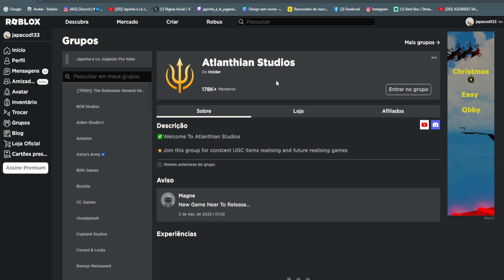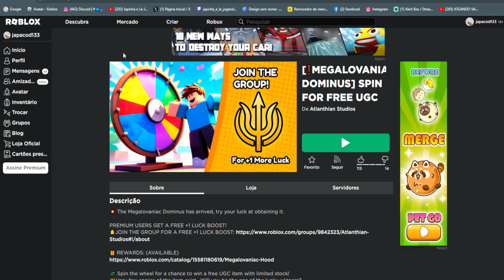Capuz Megalovaniac Limited UGC Grátis agora no Roblox Evento 2023 FREE LIMITED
wwwwwwwwwwwwwwwwwwwwwwwwwwwwwwwwwwwwwwwwwwwwwwww